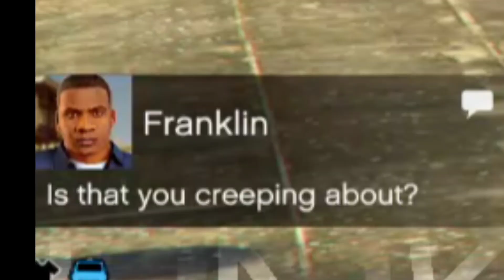Gta V : Micheal Buying CAMEL In Gta 5 Rajasthan Camel Safari Gta V gameplay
Gta V : Micheal Buying CAMEL In Gta 5.